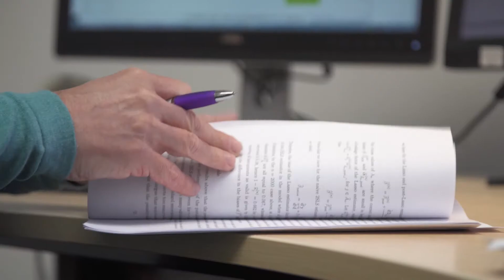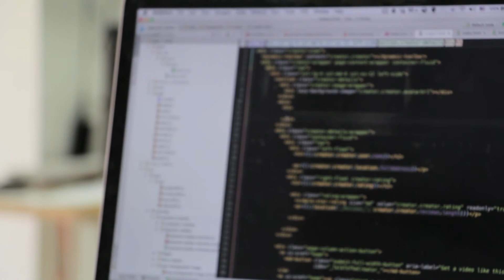Choose a Masters in Economics at the University of Bristol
Our economics postgraduate programmes at Bristol will give you the career-relevant technical skills you need to launch your career. The taught programmes we offer are MSc Economics, Finance and Management, MSC Economics and Finance, and MSc Economics. Hear from our students about their experiences, as well as from our programme directors on which programme might suit your career aspirations. MSc Economics and MSc Economics and Finance are the more specialist routes, suitable for those who’ve studied economics at undergraduate level. The more generalist MSc Economics, Finance and Management provides a broader but solid foundation in the three disciplines and would appeal to those who may not have studied economics at undergraduate level.